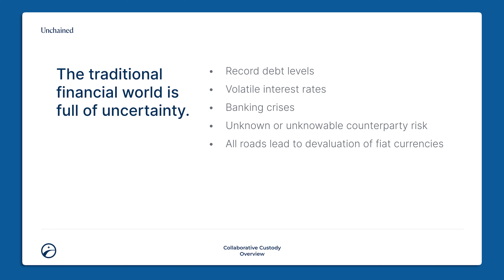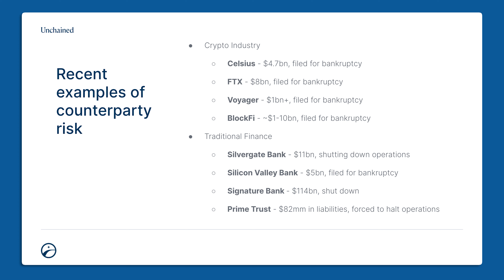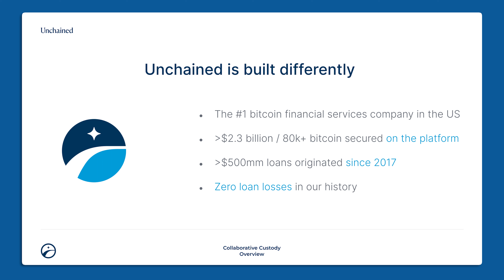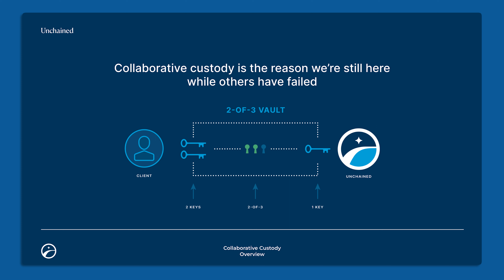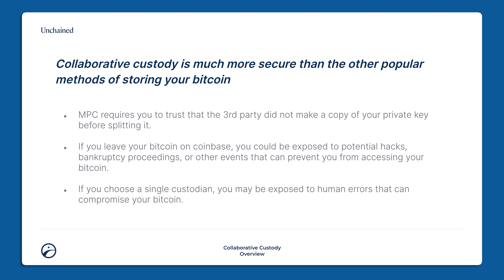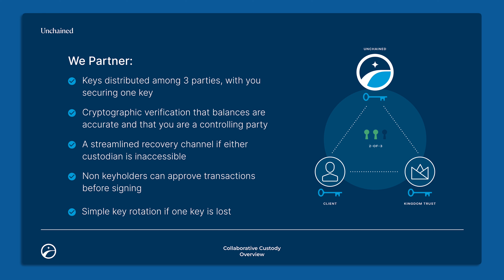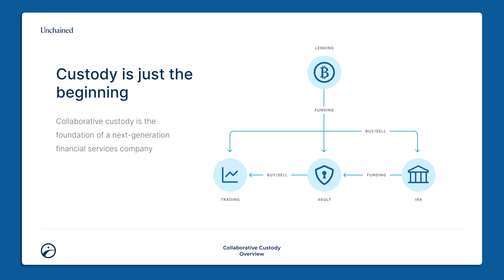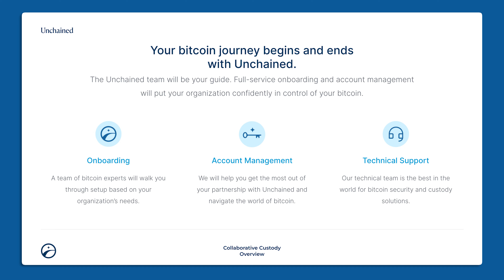Collaborative custody bitcoin vaults for private wealth and enterprise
Connor Dent, Director of Clients Solution, shares details about Unchained's new enterprise custody network, a revolutionary new bitcoin custody offering for private wealth and enterprise clients.

Contact the Unchained team to learn more.